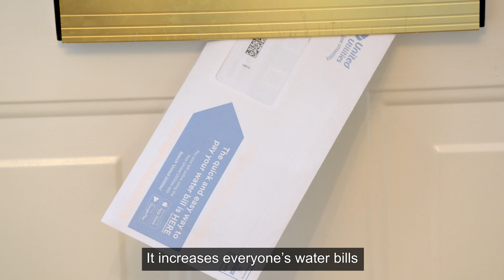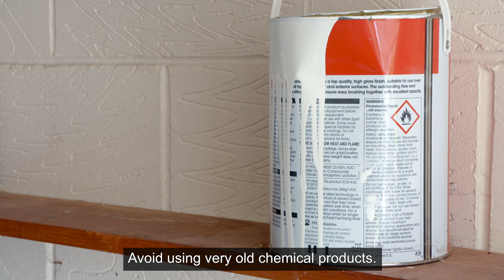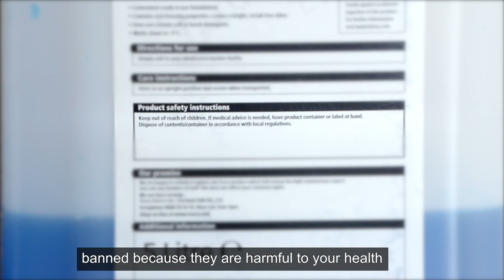Chemicals in the Water Environment